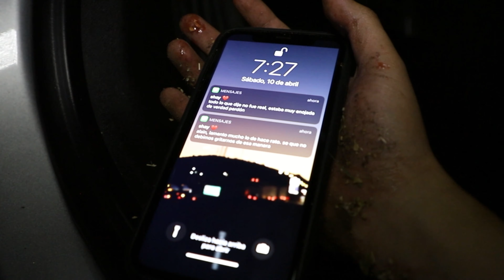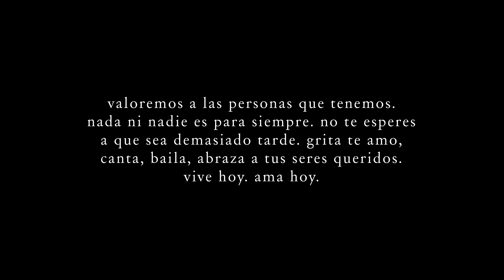Alain Pardo - Al Final (Capítulo IV)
Music video by Alain Pardo performing Al Final. Directed by ERRGO & Arturo Pardo.